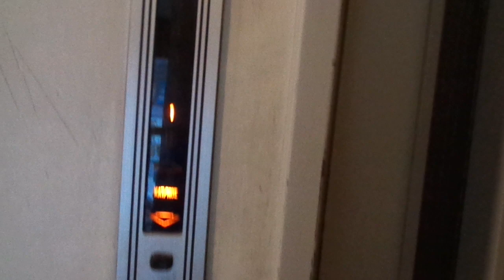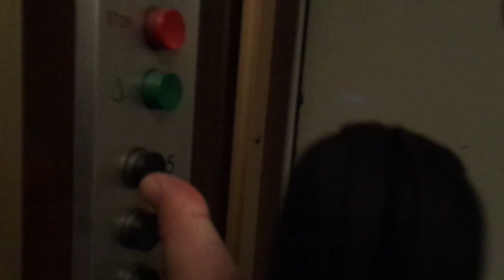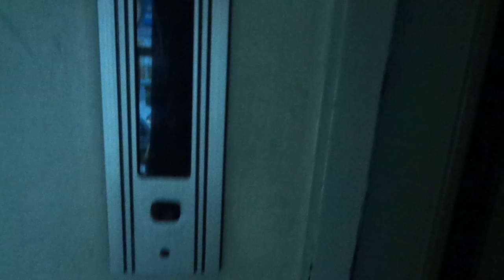Amazing Original Old 1970 Unknown Traction Elevator @ Somewhere near Attiki metro st, Athens, Greece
Location: Somewhere near Attiki metro station, Athens, Greece

Brand: Unknown
Type: Traction
Year installed: 1970 (Estimated, turning 50 years old in 2020)

Floors served: 6 (IS, 1, 2, 3, 4, 5)
Capacity: 3 persons or 225 kg
Serial: Unknown